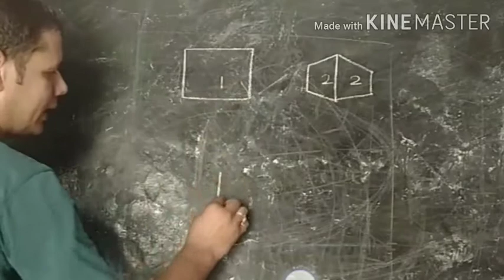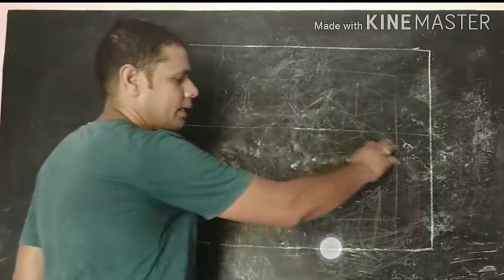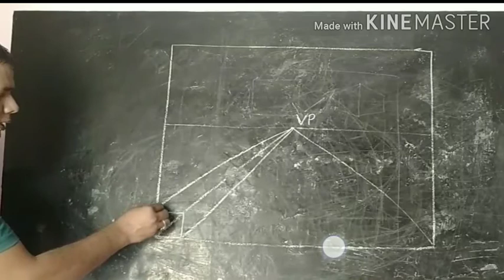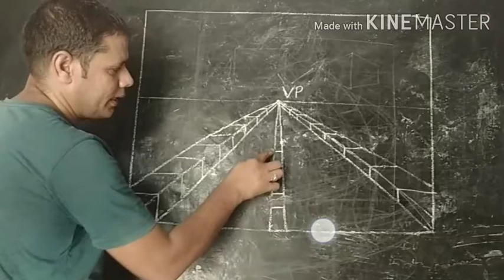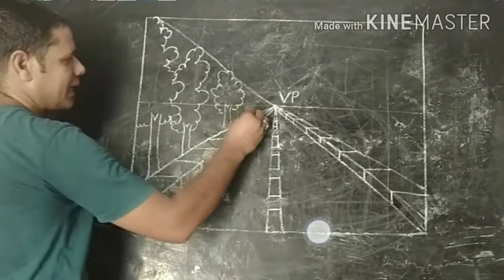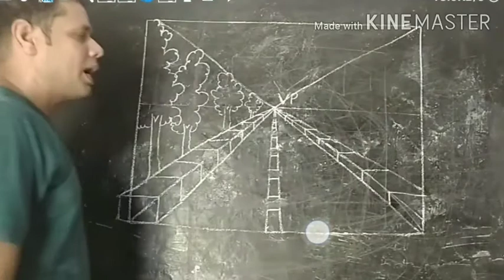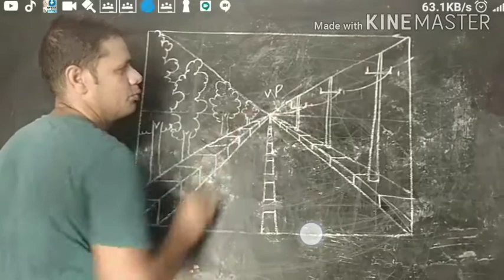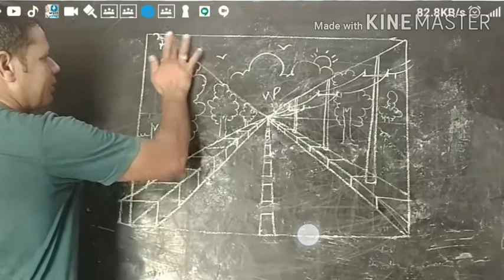One Point Perspective Drawing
Easy way to learn One point perspective drawing step by step